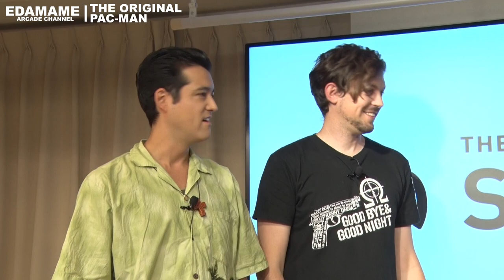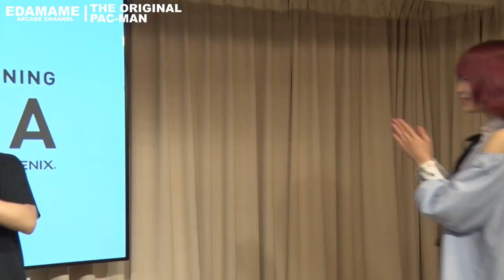PAC-MAN Challenge: Yuina | EDAMAME Arcade | Ep: 10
The Original Pac-man!
KABUKIN & IWASE YUINA vs TOM LEE & MATTHEW MASARU BARRON

It's 2vs2, the team total score will determine the winner, for loser there is a BATSU GAME waiting!

Welcome to your source of Japanese Gaming, Arcading and all things crazy in Japan!
We'll be your guides into the Japanese Gaming industry, culture, community in Japan.

EDAMAME!?
Edamame is a cooked soy bean snack that you'll find at almost every Japanese restaurant. Using the first thing on the table at IZAKAYA!

Is a Japanese YouTuber, musician and all round awesome dude.

Has been in Japan for 10years and will help try make sense of everything.